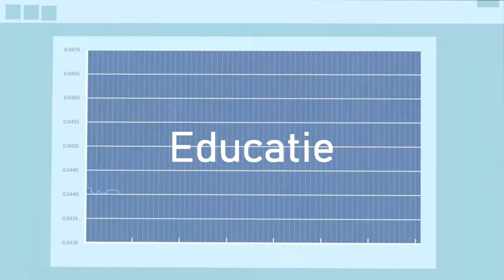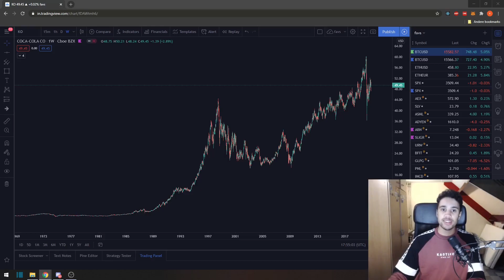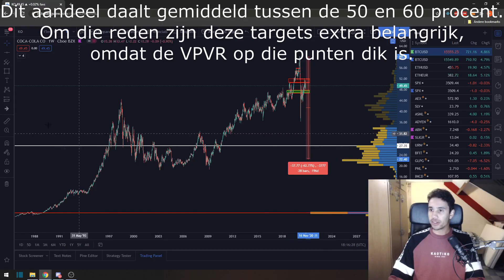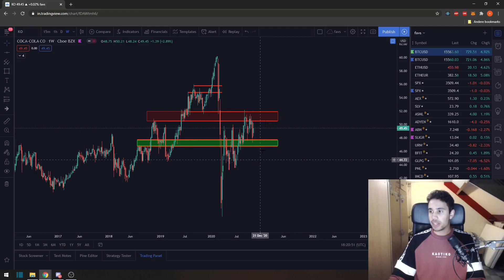Dit Is Een Mooie Chart | Coca Cola Aandeel Koers Verwachting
In deze video gaan we kijken naar Coca Cola aandelen. Als ik het aandeel van Coca Cola in een zin moet samenvatten dan is het als volgt: Coca Cola heeft gewoon een mooie chart. De koers van het aandeel van Coca Cola beweegt in een mooie stijgende lijn, en het maakt geen hevige correcties. Aan de hand van technische analyse, bepalen we de meest waarschijnlijke uitkomst voor het aandeel van Coca Cola.